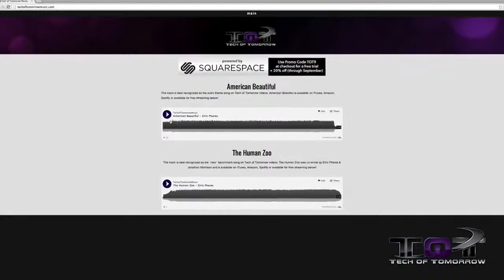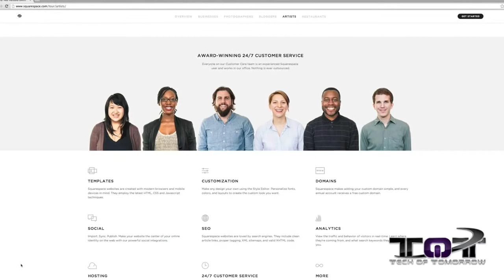Corsair Obsidian 250D Mini ITX Case Unboxing, First Look Overview!